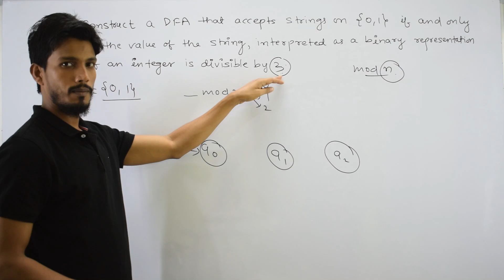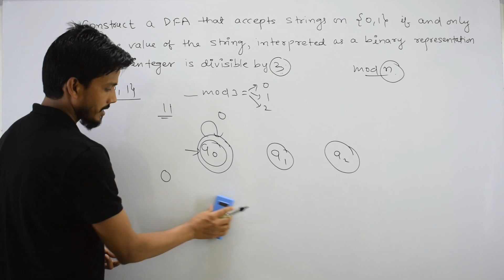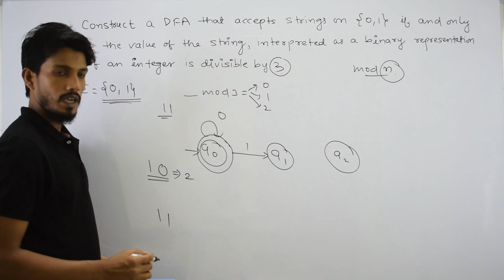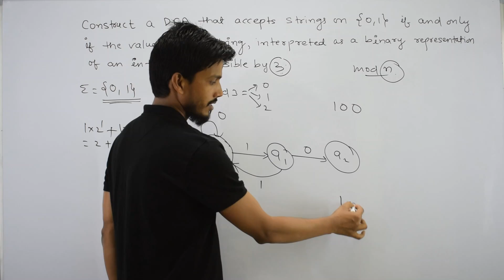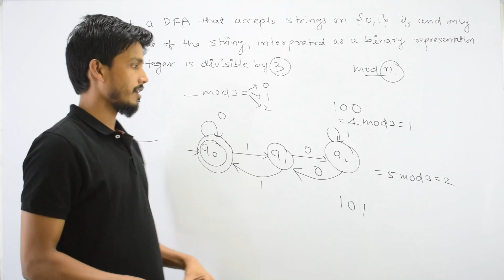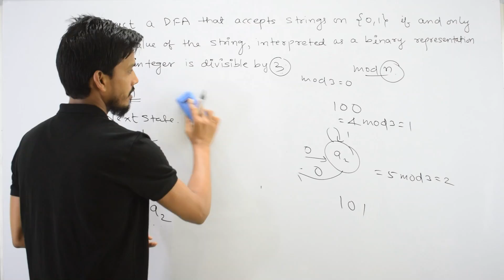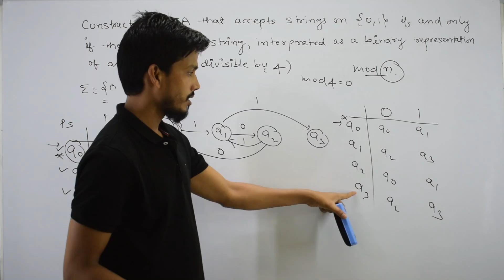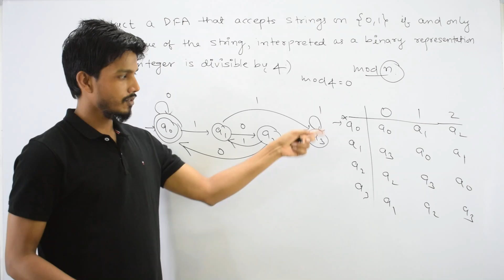Design DFA binary number divisible by 3 and divisible by 4 | GATECS | TOC | Automata Theory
Contact Datils (You can follow me at)

In this video I have discussed about how to construct  minimal DFA which accepts set of all strings over {0,1}  which when interpreted as a binary number is divisible by 3 and divisible by 4.

Construct DFA which interpreted as binary number is divisible by 3
Construct DFA which interpreted as binary number is divisible by 4
Construct DFA, which accepts set of all strings over {0, 1} which interpreted as binary number is divisible by 3
Construct DFA, which accepts set of all strings over {0, 1} which interpreted as binary number is divisible by 4